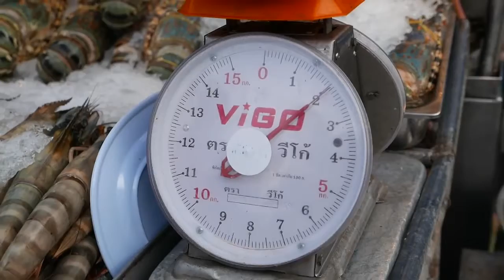Thailand Street Food The BIGGEST RAINBOW LOBSTER Cooked with Butter vesves Cheese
More at This is a short video showing how Fijians construct their Lovo, which is their way of cooking food like chicken, pork, beef .